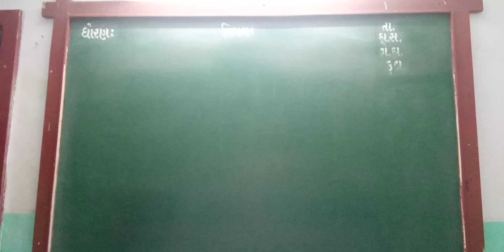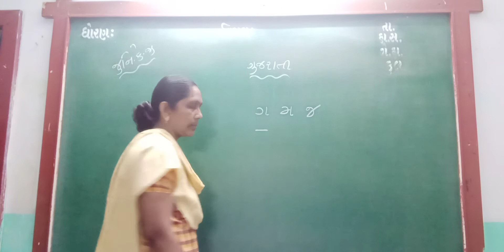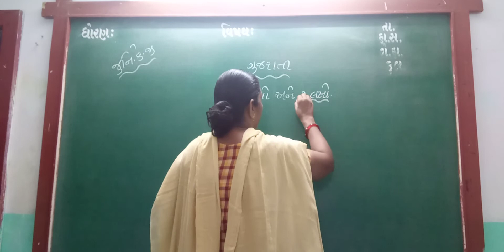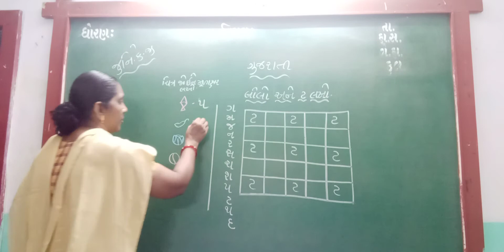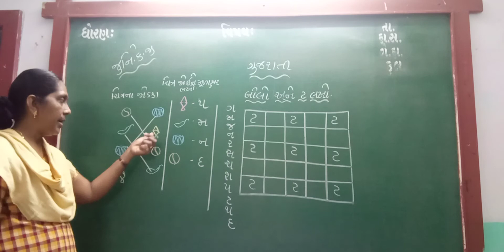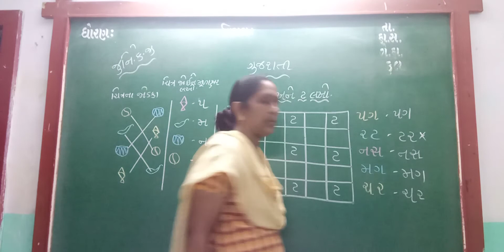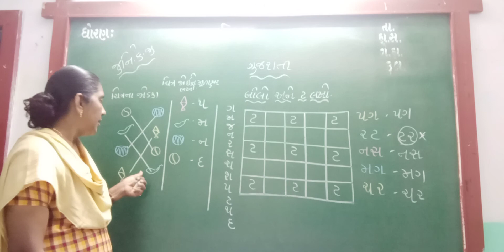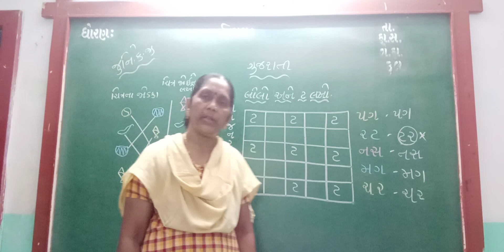GUJ MED STD JR KG SUB GUJ MUDAKSHR P 1